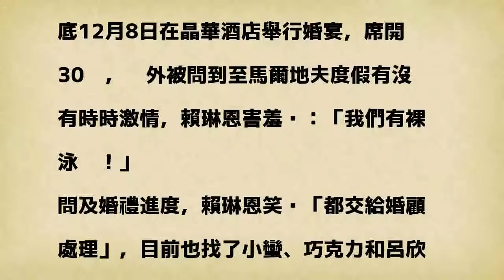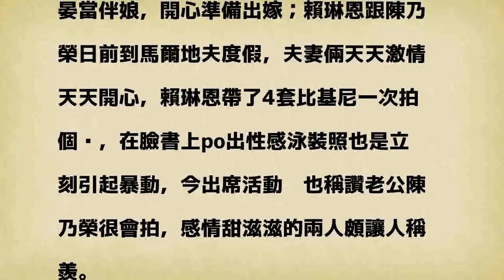「18禁夫妻檔」天天激情 嬌喊我們有裸泳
賴琳恩自曝和老公陳乃榮一起裸泳。（百貨提供）〔記者洪素津／台北報導〕賴琳恩和陳乃榮今年1月升格為夫妻，日前拍攝的婚紗照是讓大眾直噴鼻血，讓他們榮獲「18禁夫妻檔」殊榮，甫從馬爾地夫度假回來的賴琳恩，今出席百貨公司鞋靴生活節活動時鬆口透露婚期，兩人將在年底12月8日在晶華酒店舉行婚宴，席開30桌，另外被問到至馬爾地夫度假有沒有時時激情，賴琳恩害羞說：「我們有裸泳啦！」

發表評論評論如下。